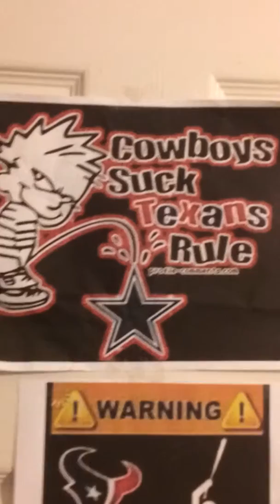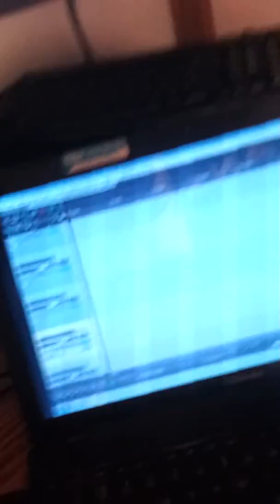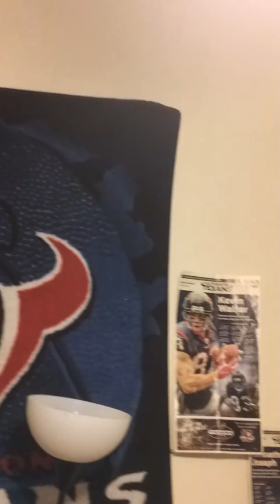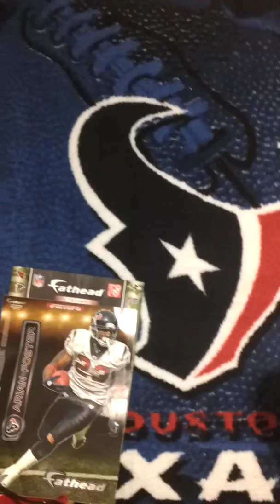Houston Texan pump this squad song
Houston Texans Gary kubiak arian Foster Andre johnson Owen Daniels Wade phillips